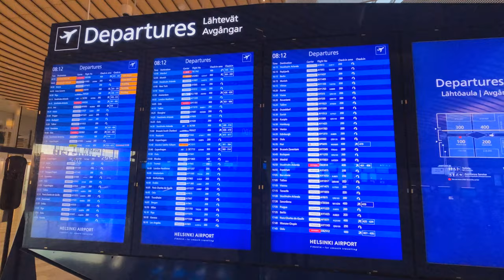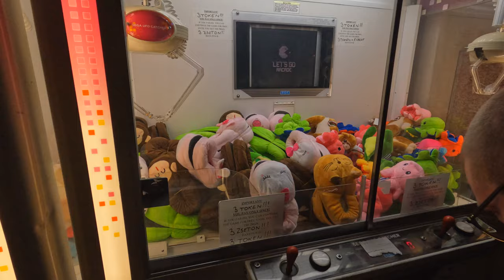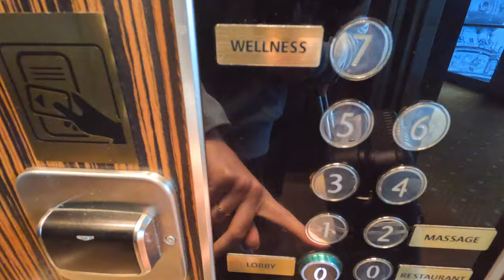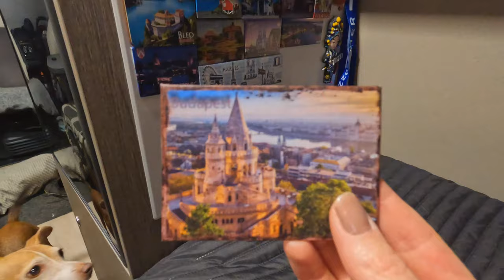Weekend Trip to Budapest on Our Wedding Anniversary We Go to Beer Spa, Travel Vlog | Vanlife Ep. 33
We have our first wedding anniversary and a long weekend trip booked for it. We go and see what Budapest has to offer and try our a beer spa.